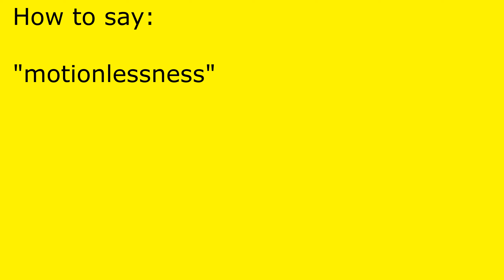How to pronounce motionlessness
motionlessness pronunciation.